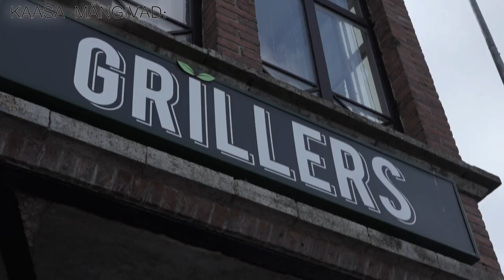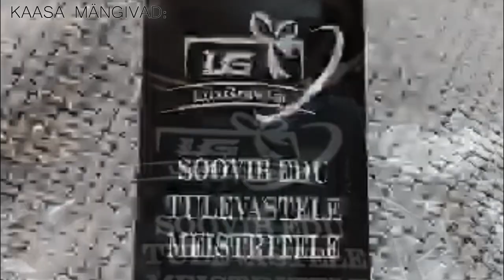RLV Massive võrkpall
📣 RLV Massive teeb suure kummarduse kõigi toetajate ja fännide ees! Püsige jätkuvalt lainel ja hoidke end teemas ning tulge mängudele kaasa elama!  🇪🇪 RLV! Massive! 🏆